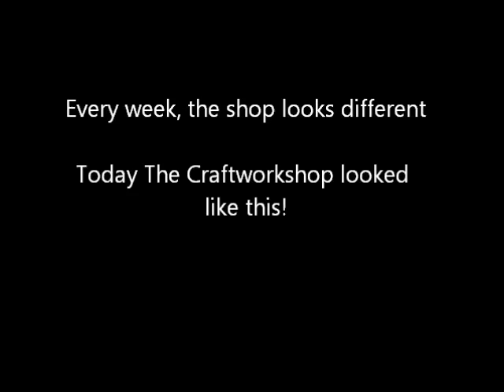The Craftworkshop today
Every week the craftworkshop changes! This is what it looked like today when I went in.